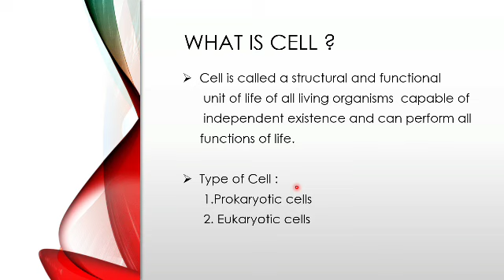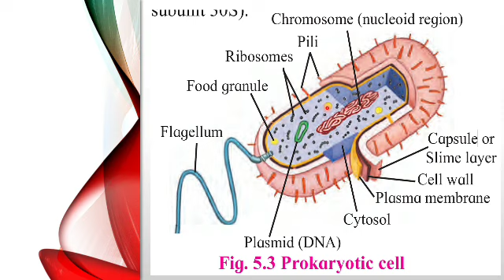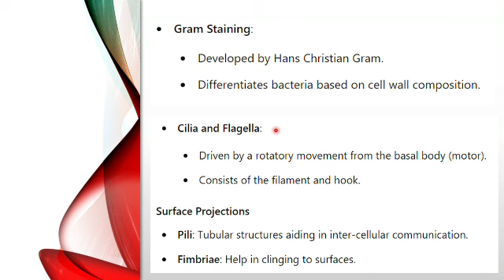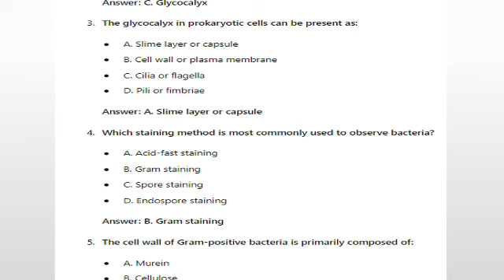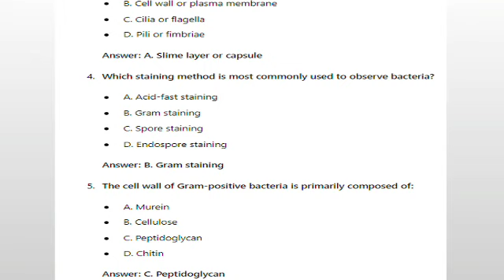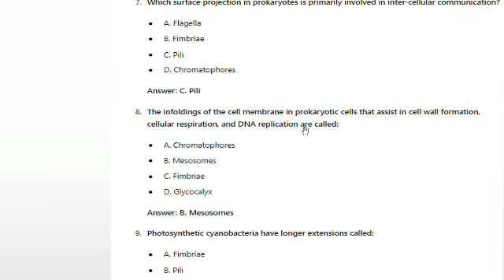Chapter 5. Cell Structure & Organization 11th Biology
Imp Questions + Topics + Chapters for and FYSC , HSC

HSC  MH BOARD EXAM 2024 IMP QUESTIONS AND CHAPTERS

FYSC 11TH BIOLOGY IMP QUESTIONS

Classification of Bryophyta 11th 12th biology ajbiology @GYANLABAP aj plantae boardexamClassification of BRYOPHYTA 11th 12th biology ajbiology ‎@GYANLABAP

• 11th + 12th All video lectures with basic Concepts

    • Success batch 2023

• MHT-CET 2022 FREE CRASH COURSE ALL VIDEO LECTURES IN A SINGLE PLAYLIST

    • MHT-CET2022 FREE CRASH...

    • Chap.2 Human reproduction

    • part-5 ch1 Reproductio...

    • Chapter 1. Biology Rep...

8 Respiration and Circulation

    • 8 Respiration and Circ...

4 molecular basis of inheritance

    • 12 th biology Chapter ...

    • 12th new syllabus Biol...

Class 11th Biology Full chapter's series... Visit NOW. (2021)

hapter 1 Living world (2021)

    • 11th classes ,, 1.Livi...

chapter 2 systematics of livingu organisms

    • 11th class 2.Systemati...

    • Chapter 3:- KINGDOM PL...

    • 4 Kingdom animalia Ful...

    • 6. BIOMOLECULES